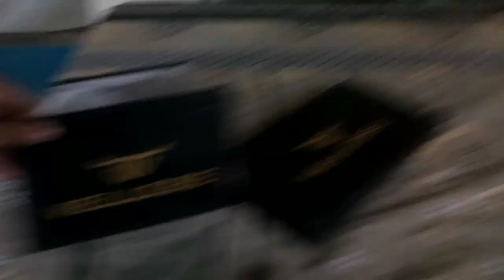Chacho bhatiji sy pehli bar mily😍|Expensive loafers ly liye😝ahsankhaniworld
Chacho mila bhatiji sy pehli bar😍|Expensive loafers ly liye😝ahsankhaniworld

sourav joshi videos
sourav joshi sourav joshi
sourav joshi
sourav joshi new house
vampire yt
vampire yt new vlog
vampire yt 24 hours challenge
vampire yt song
vampire yt cow
vampire yt first vlog
vampire yt gta 5
vampire yt horror
vampire yt challenge
vampire yt school life part 2
ducky bhai
ducky bhai new car
ducky bhai sister
ducky bhai roast
ducky bhai block
ducky bhai sister wedding
Dream Car Surprise
ducky bhai roasting videos
ducky bhai first vlog
vlogs
vlogs pakistani
vlogs of maaz safder
vlogs sistrology
vlogs ducky bhai
vlogs new
vlogs for all
vlogs new hot
vlogs zulqarnain
vlogs by nafil
daily food information
daily food vlog
daily vlog
daily pakistan
daily dose of internet
daily routines
daily horoscope
daily pakistan yasir shami
daily use english sentences
daily art box
vlog
daily vlog
daily vlogger
daily vlog sampa 's prasad
vlog.
daily vlog with faizan
daily vlogs
Q daily vlogs pakistani
maaz
maaz safder vlog latest
talk
vlog tags on youtube
vlogs
vlogs pakistani
vlogging tips for beginners
vlogs zain ul abideen
vlog of saba ibrahim
vlog video
vlogs sistrology
vlogger bird
vlog background music
vlogs
vlogs
vlogs pakistani
vlogs mustafa
vlogs sistrology
vlogs new
vlogs video
vlogs prank
vlogs
vlogs ducky bhai
vlogs pakistani
vlogs sistrology
vlogs new
vlogs shahveer jafry
vlogs korean
vlogs for all
vlogs usa
vlogs maaz safder